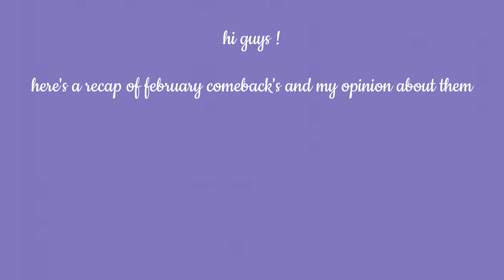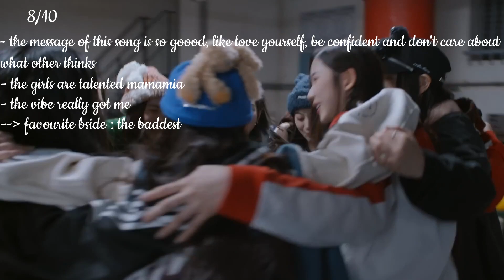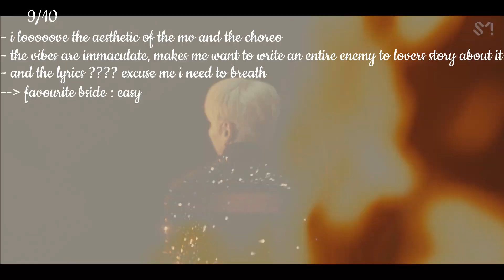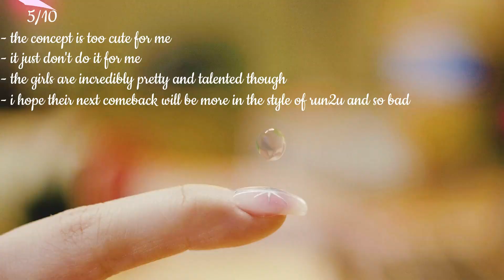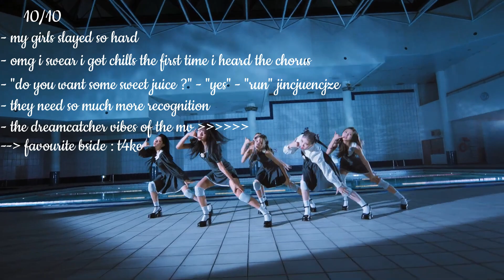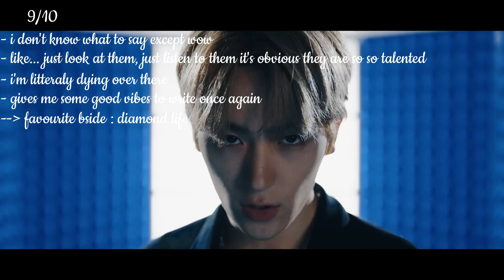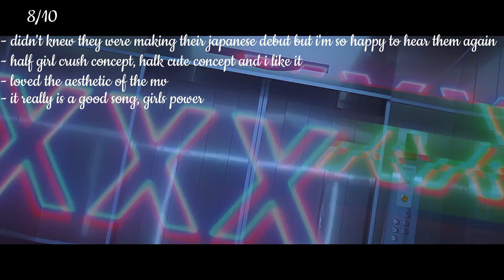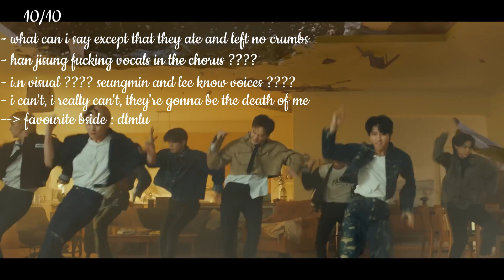kpop february comeback